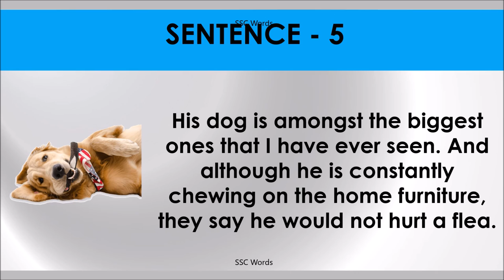Idiom 8 # NOT HURT A FLY OR FLEA # Meaning and five sentences # SSC Words